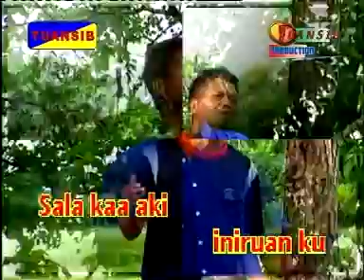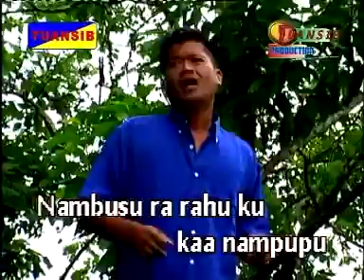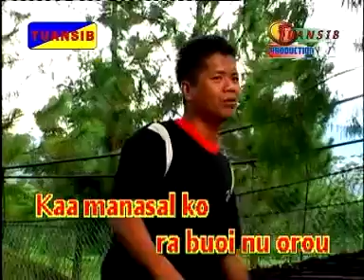Freddie Antawor - Sala Kaa Inimpayan